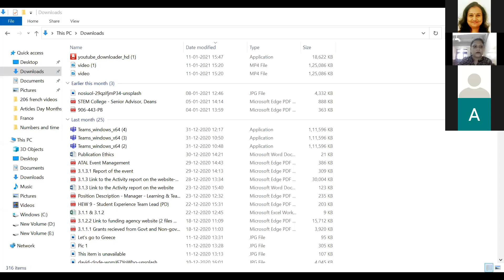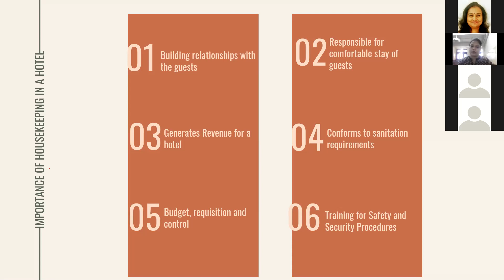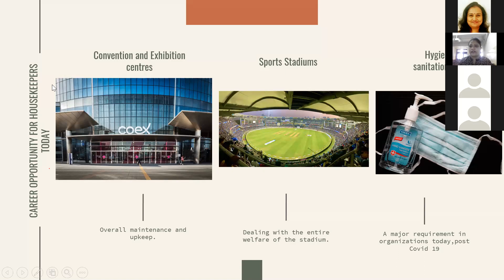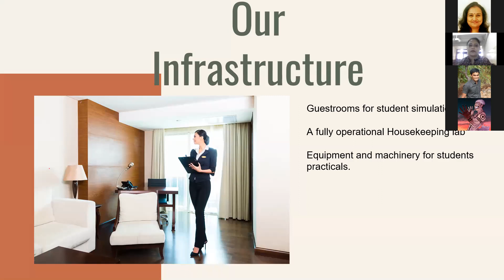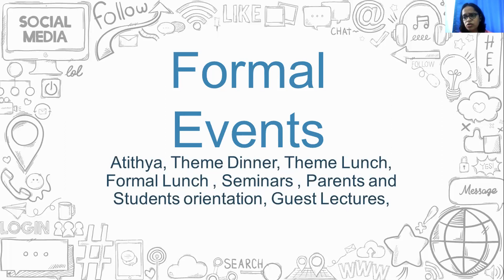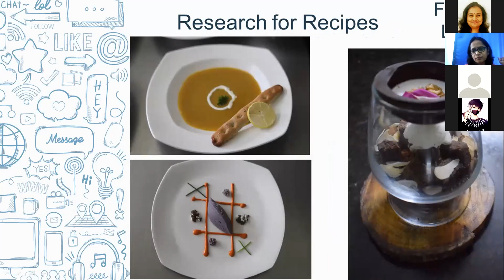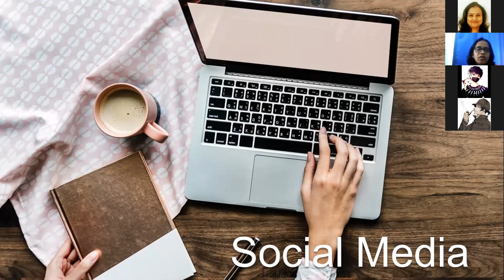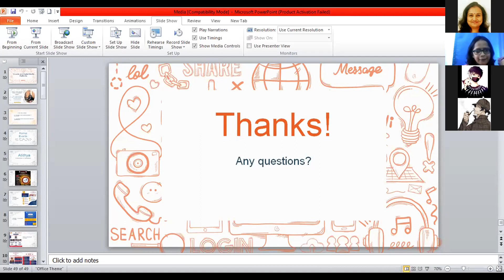FYCT Orientation Day 3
Online orientation for 5 days was done for First-Year BHMCT students.